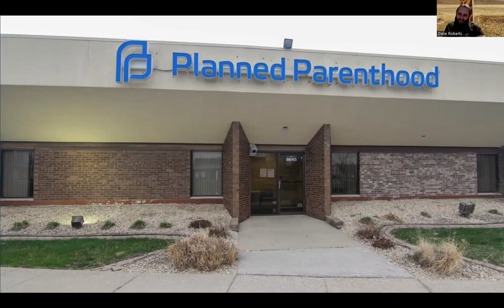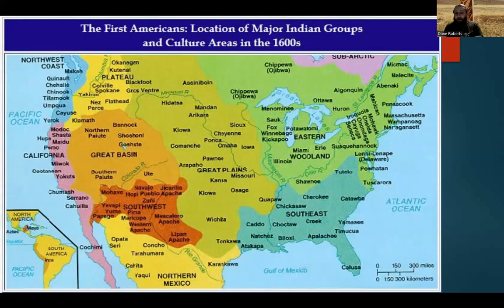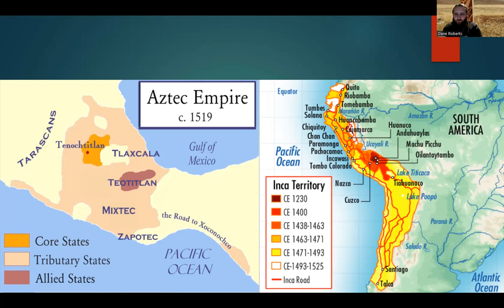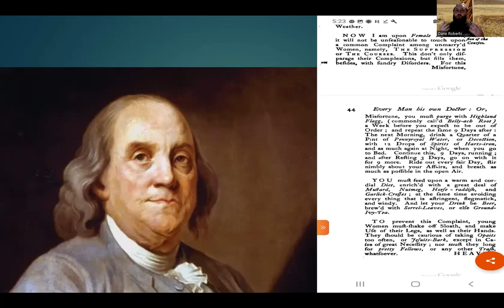An Archaeologist's History of Abortion Practices Throughout the World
In this video, I talk about the history of abortion practices throughout the world and reveal abortion's history in the U.S. as a whole.

Sources:

Acevedo RN, Zoila. “Abortion in Early America.” Women &amp; Health 4, no. 2 (1979): 159–67.

Butler, Sara. “Abortion Medieval Style? Assaults on Pregnant Women in Later Medieval England.” Women's Studies 40, no. 6 (September 2011): 778–99.

Elferink, Jan G. R. “The Inca Healer: Empirical Medical Knowledge and Magic in Pre-Columbian Peru.” Revista de Indias 75, no. 264 (August 2015): 323–50.

Elsakkers, M.J. “Reading Between the Lines: Old Germanic and Early Christian Views on Abortion.” Thesis, Universiteit van Amsterdam, 2010.

Nie, Jing-Bao. “Chinese Moral Perspectives on Abortion and Foetal Life: a Historical Account.” New Zealand bioethics journal 3, no. 3 (November 2002): 15–31.

Norgren, Tiana. Abortion Before Birth Control The Politics of Reproduction in Postwar Japan. Princeton, NJ: Princeton University Press, 2001.

Obayashi, M. “Historical Background of the Acceptance of Induced Abortion.”  The Japanese Journal for Midwife 36, no. 12 (December 1, 1982): 1011–16.

Pedanius (of Anazarbos.), Dioscorides. Leechdoms, Wortcunning, and Starcraft of Early England Being a Collection of Documents, for the Most Part Never Before Printed, Illustrating the History of Science in This Country Before the Norman Conquest . Edited by Thomas  Oswald Cockayne. 3. Vol. 3. Iola, WI: Kraus Reprint, 1965.

Sommer, Matthew H. “Abortion in Late Imperial China: Routine Birth Control or Crisis Intervention?” Late Imperial China 31, no. 2 (December 2010): 97–165.

Spivack, Carla. “To Bring Down the Flowers: The Cultural Context of Abortion Law in Early Modern England.” William &amp; Mary Journal of Women and the Law 14, no. 1 (May 13, 2008): 107–51.

Tennent, John. Prescribing Plain and Easy Means for Persons to Cure Themselves of All, Or Most of the Distempers, Incident to This Climate, and with Very Little Charge, the Medicines Being Chiefly of the Growth and Production of This Country. Williamsburg, VA: Printing Office of Colonial Williamsburg, 1734.

Yarmohammadi, Hassan, and Et al. “An Investigation into the Ancient Abortion Laws: Comparing Ancient Persia with Ancient Greece and Rome.” AMHA - Acta Medico-Historica Adriatica 11, no. 2 (February 2013): 291–98.